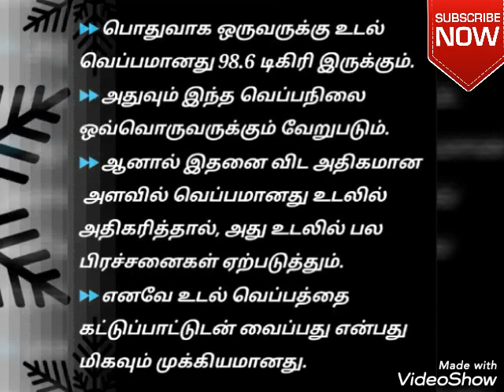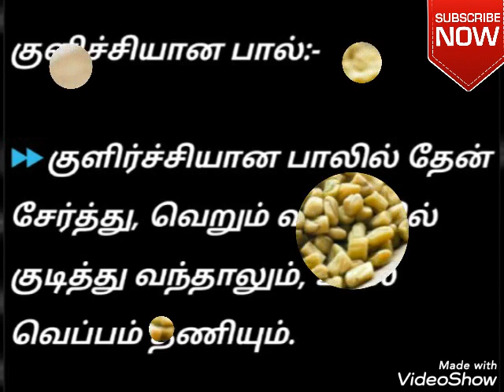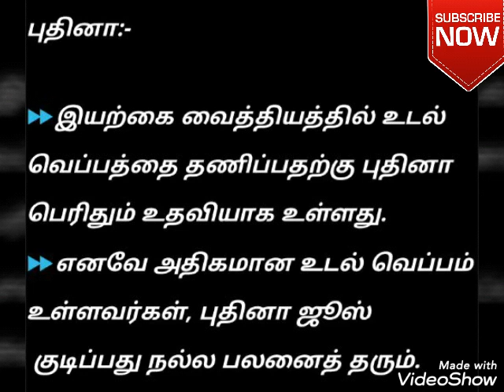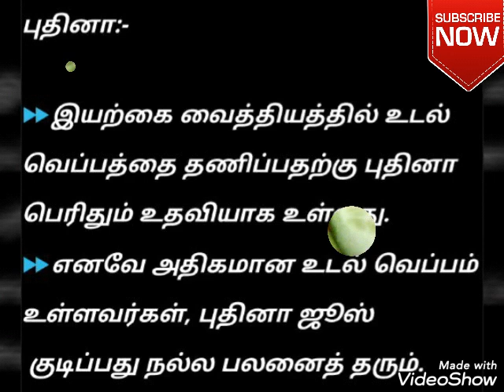உடல் வெப்பத்தை தணிக்கும் 12 உணவுகள்!!!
⏩Invite ur friends & Family